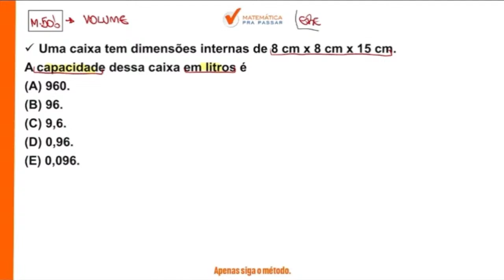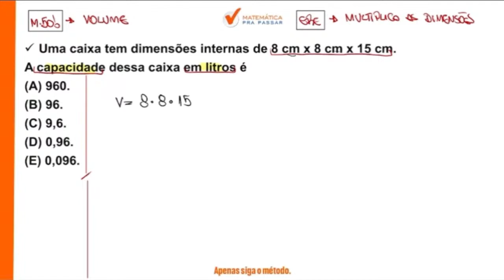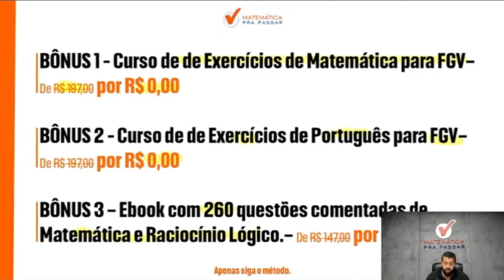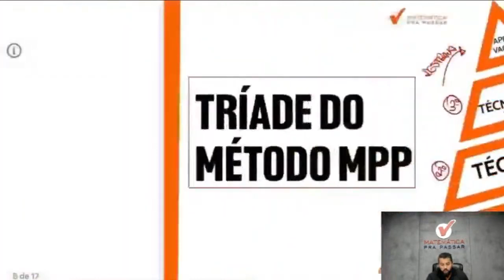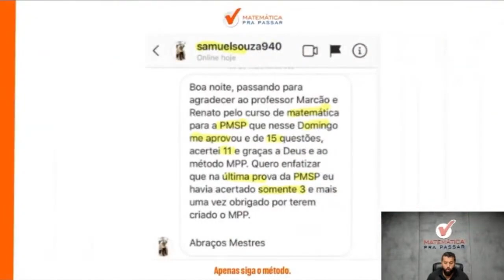Matemática para PM SP | Volume como você nunca viu